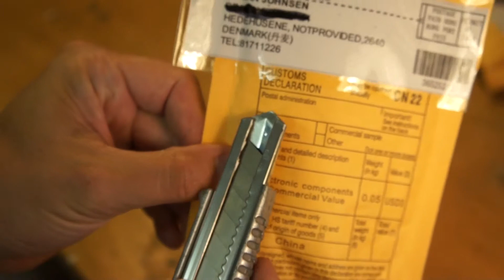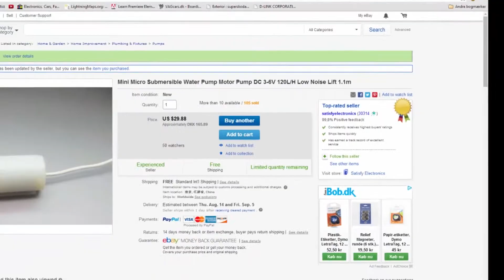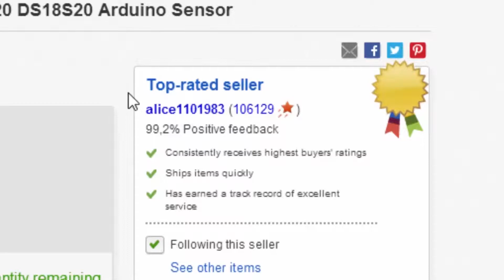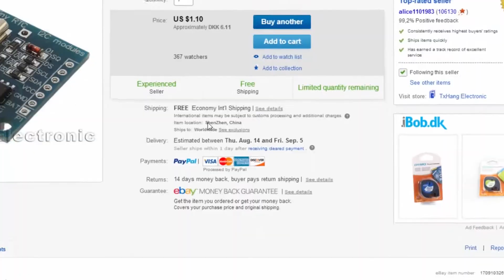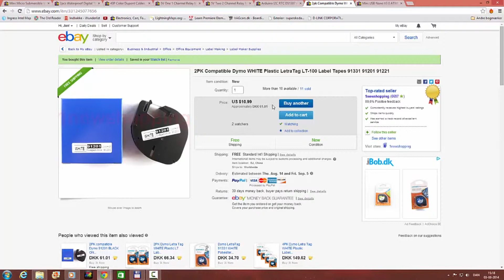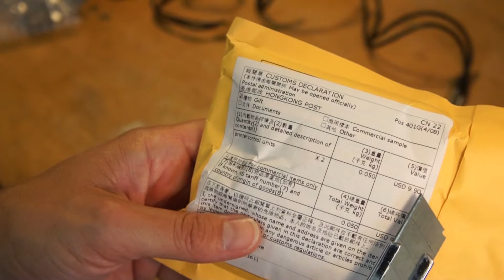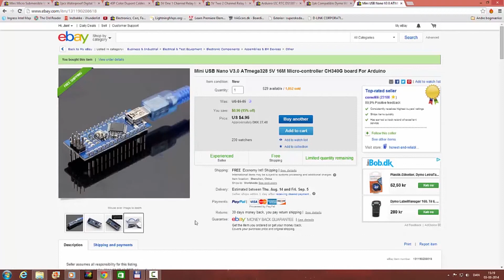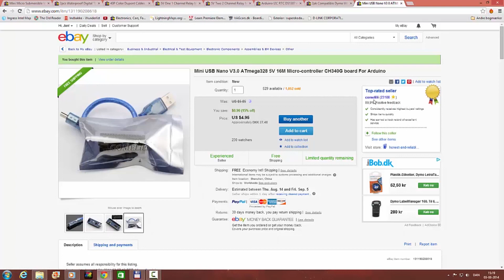Postkassen#4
Jeg har denne gang fået hele fire pakker fra Kina

Mini Micro Submersible Water Pump Motor Pump DC 3-6V 120L/H Low Noise Lift 1.1m

Waterproof Digital Thermal Probe or Sensor DS18B20 DS18S20 Arduino Sensor

40P color dupont cables，2.54mm 1P - 1P，20 CM long， a row of 40 root For Arduino

5V One 1 Channel Relay Module Board Shield For PIC AVR DSP ARM MCU Arduino

5V Two 2 Channel Relay Module With optocoupler For PIC AVR DSP ARM Arduino

Arduino I2C RTC DS1307 AT24C32 Real Time Clock Module For AVR ARM PIC SMD

Compatible Dymo WHITE Plastic LetraTag LT-100 Label Tapes 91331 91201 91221

Mini USB Nano V3.0 ATmega328 5V 16M Micro-controller CH340G board For Arduino